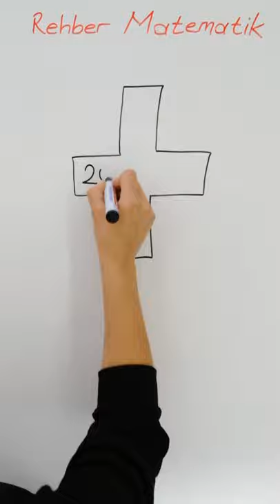Rehber Matematik Shorts # 5